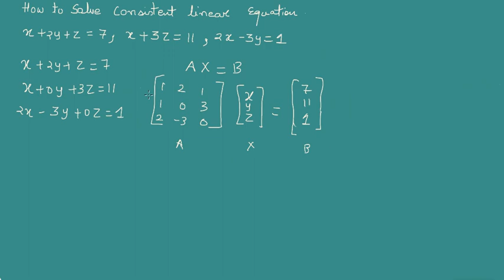How to find unique solution of simultaneous linear equations | Kamaldheeriya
In this video you will get to know that
1 How to check that given system of linear equation have unique solution?
2.How to find it by matrix method ?

Get all video of my channel with kamaldheeriya

How to find point of intersection of  line and plane ?

How to find Equation of plane passing through three given point ?

Derivation of Intercept form of plane

Go to my channel for more video tutorial by this link